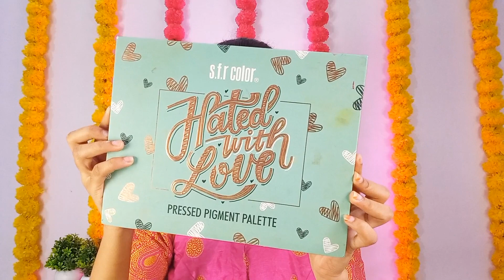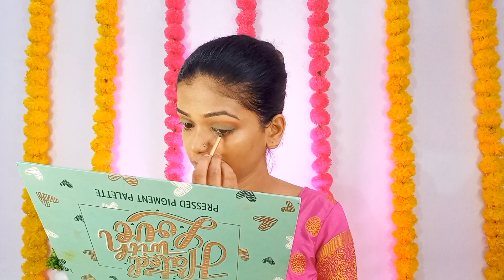Festival Makeup | Makeup On Saree | Saree Makeup Look | Indian Festival Makeup | Triple P Corner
stay happy, healthy & safe